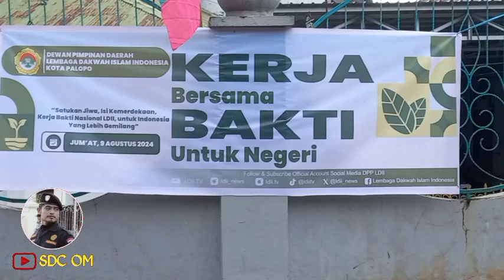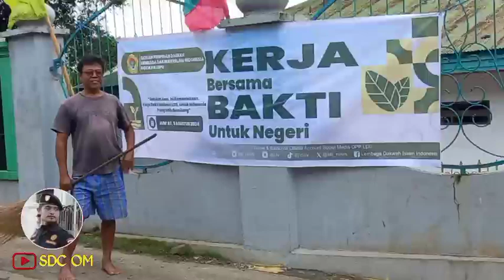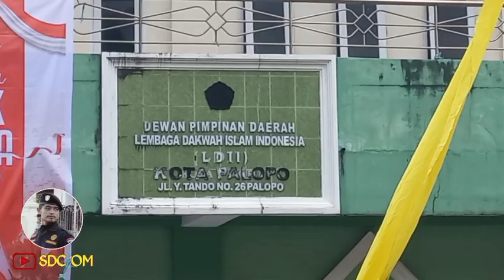DPD LDII KOTA PALOPO, KERJA BERSAMA BAKTI UNTUK NEGERI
ketua dpd ldii kota palopo, mengadakan kerja bersama bakti utuk negeri di lingkup kelurahan pattene, beberapa warga ldii dan warga setempat bersama sama balti sosial membersihkan berbagai tempat, terutama perkarangan rumah dan trotoar, kegiatan ini di pantau langsung oleh camat wara utara dan lurah pattene kota palopo prov sulsesl